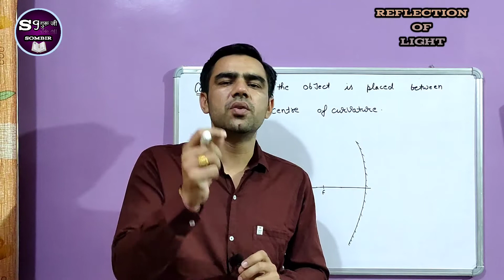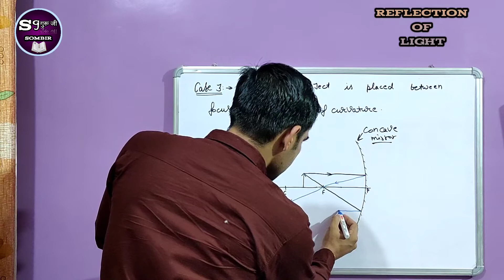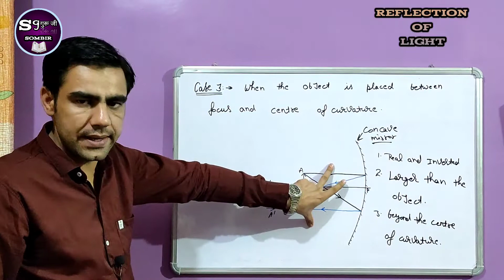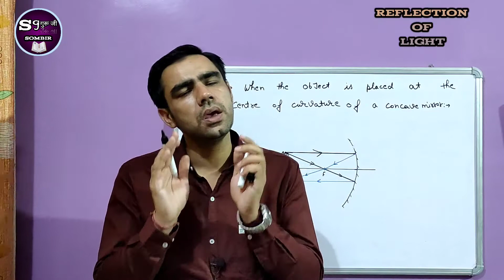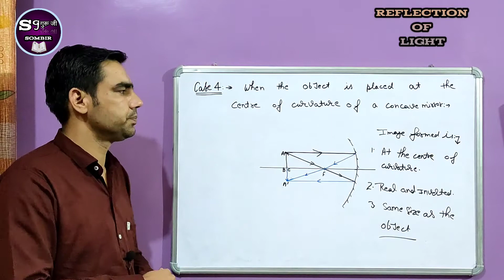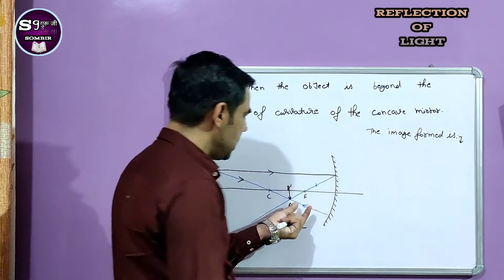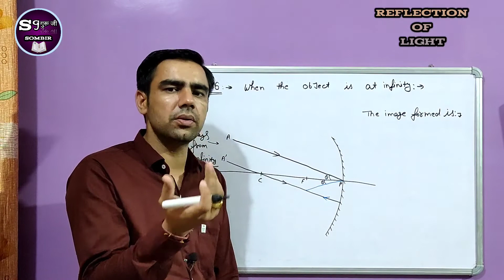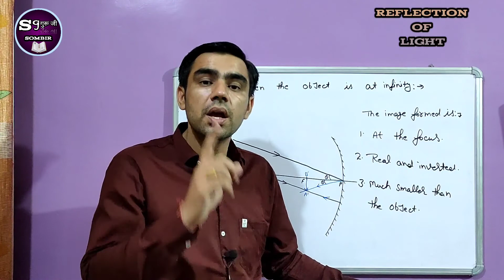FORMATION OF DIFFERENT TYPE OF A CONCAVE MIRROR. PART-2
In this video we study about"When the object is placed between focus and centre of curvature, when the object is placed at the centre of curvature of a concave mirror, when the object is beyond the centre of curvature of the concave mirror, when the object is at infinity" please like and share this video, also subscribe the your own channel" Guru ji" and also press the bell icon for getting instant alert when video is upload.